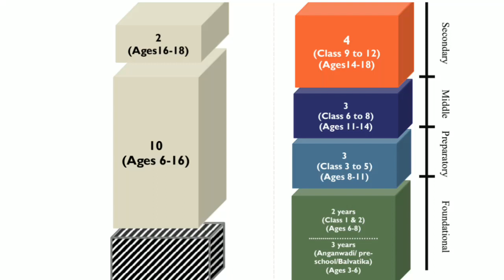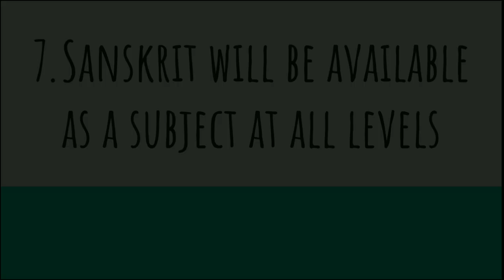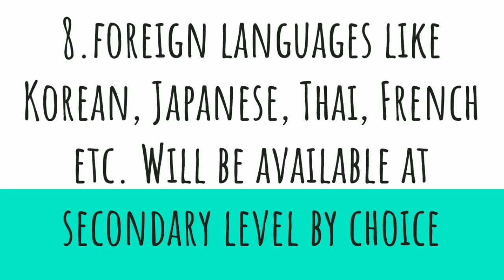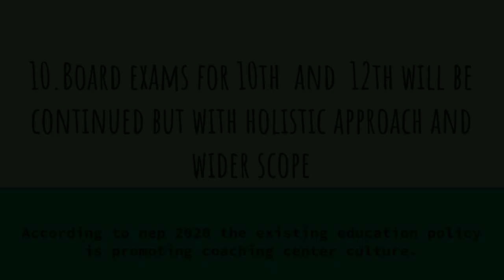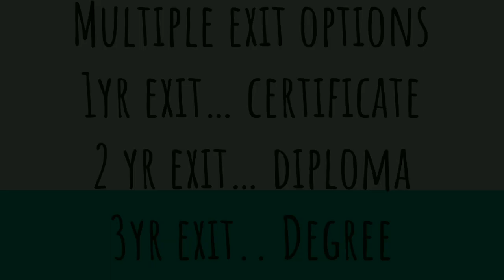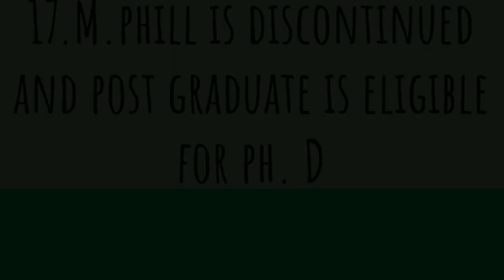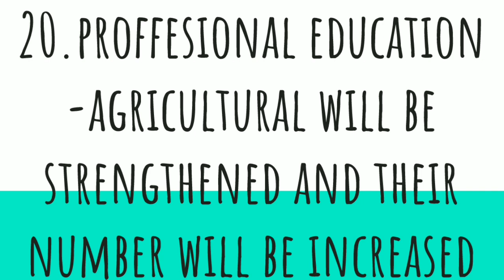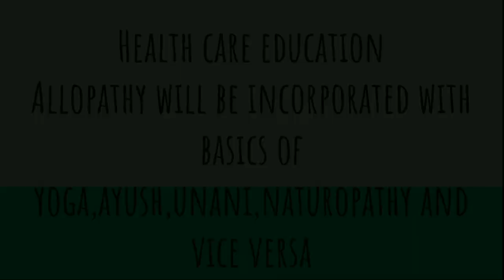National Education Policy 2020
National Education policy 2020 approved by cabinet on 29 July 2020.It is third education policy of independent India. For each and every detail please watch Complete video.